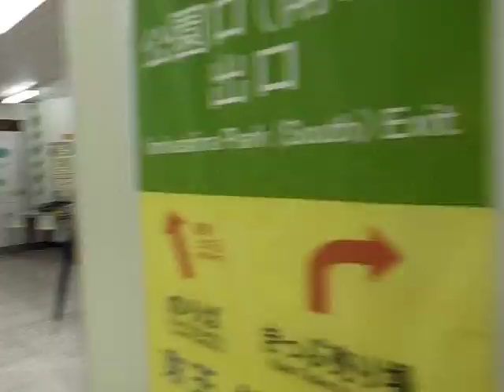Arriving at Kichijoji (Chuo Line) - (110825-1139)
Arriving at Kichijoji on a Chuo Line train, and then walking out into the streets of Kichijoji.